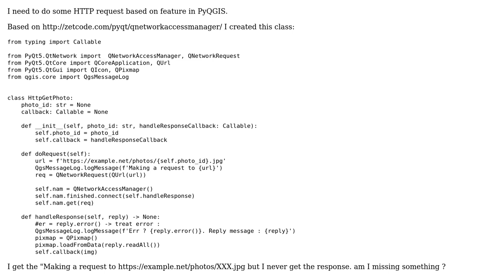GIS: Http Request in Qgis3 Plugin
With thanks & praise to God, and with thanks to the many people who have made this project possible! You are responsible for your own actions.